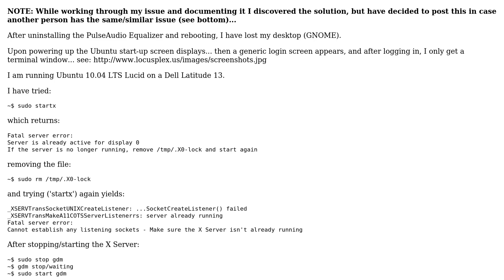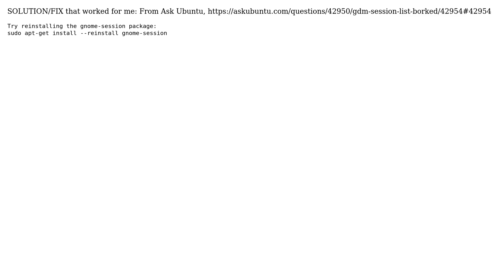Ubuntu: GNOME/GDM not starting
With thanks & praise to God, and with thanks to the many people who have made this project possible! You are responsible for your own actions.